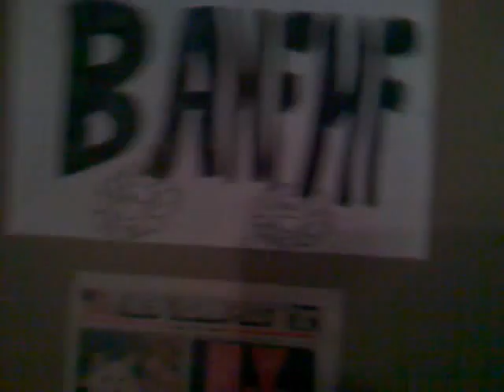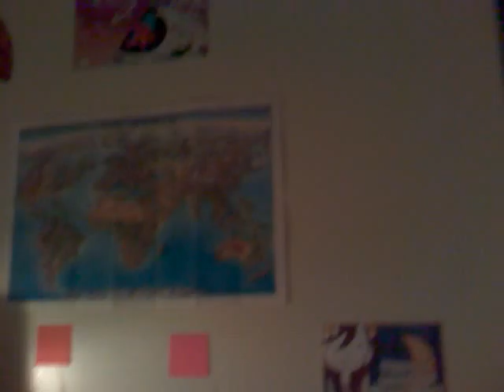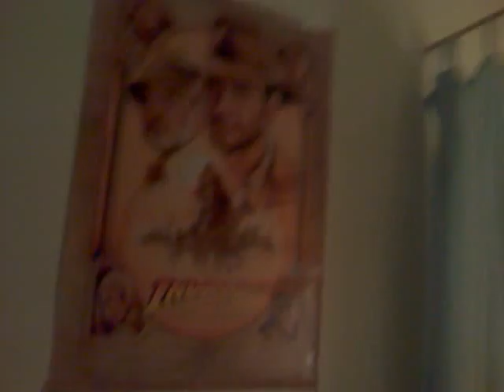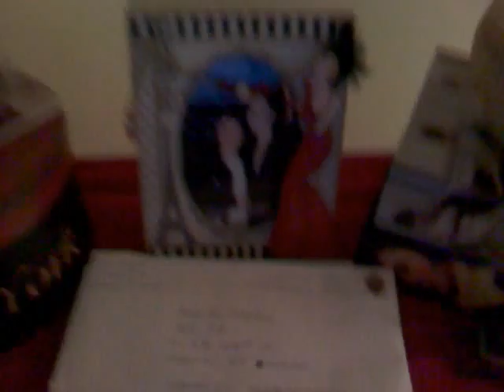The Book Nook!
A tour of the apartment, part II